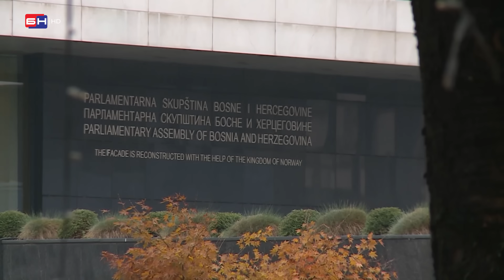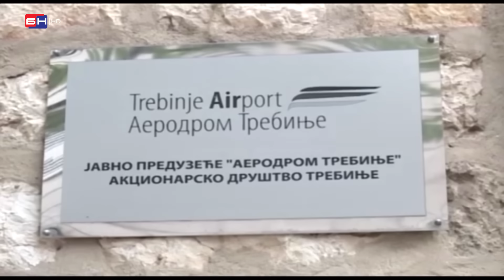PATRIOTIZAM ILI PLJAČKA: Gdje su završili milioni od prodaje državne imovine?